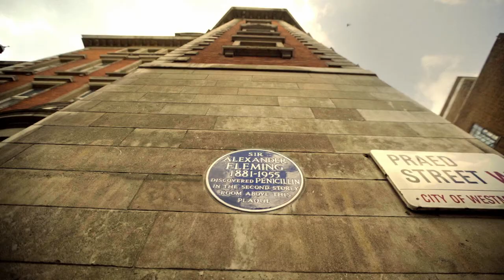Introducing the Brunel Building, by Derwent London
Take a walk through time and explore Paddington’s history through the eyes of Isambard Kingdom Brunel. Listen as he tells his intriguing story of Paddington’s past, right through to current day and the impending arrival of the Elizabeth Line.